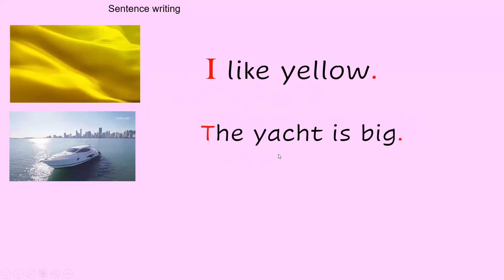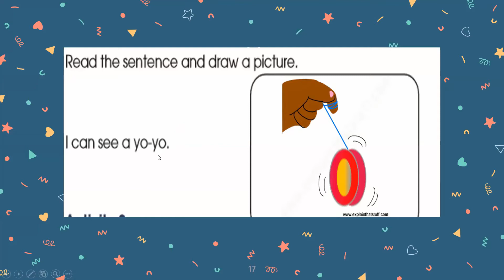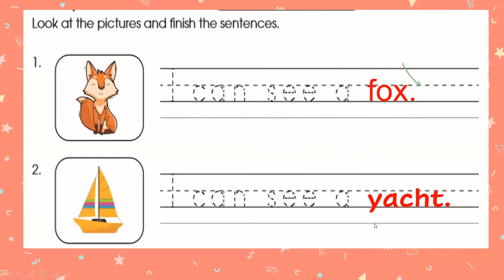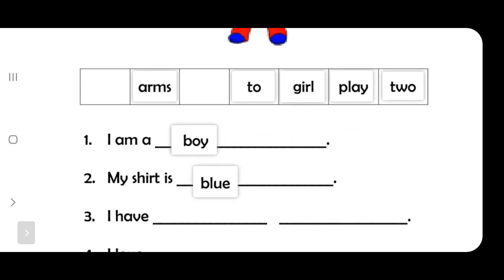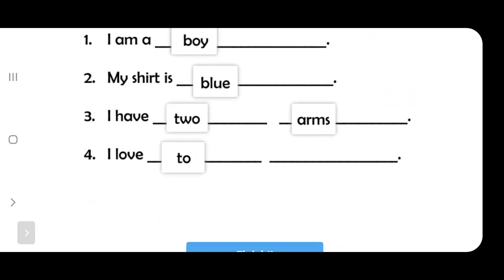Grade 1 page 25 26 writing with Lyan kara